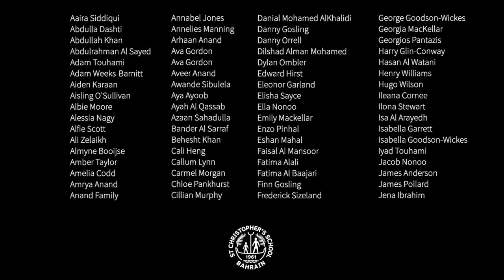Don't Worry, Be Happy!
Students from the junior school have joined together to cheer us all up with this delightful film.